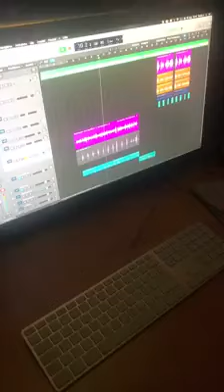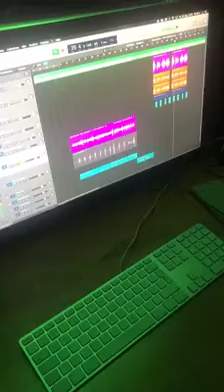Eno 183 - Bandolero (Teaser)